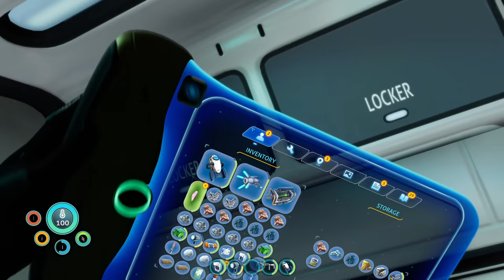Phi Robotics Center - Let's Play Subnautica: Below Zero Part 15 [Blind Full Release Gameplay]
In part 15 of this gameplay/playthrough of Subnautica: Below Zero, we find the Phi Robotics Center.
► More Below Zero | If you enjoyed the video, consider leaving a like and/or comment as support!

► Subnautica: Below Zero Story Synopsis